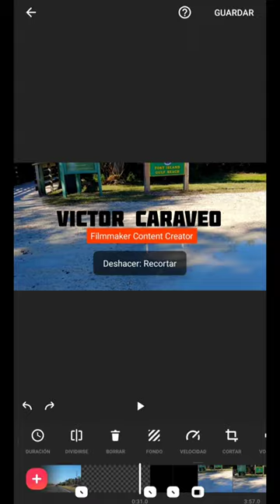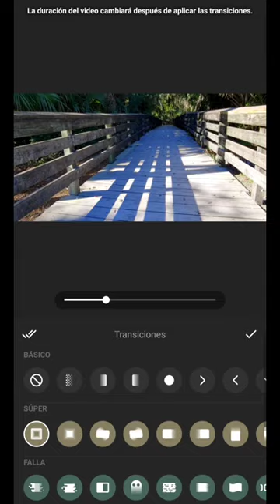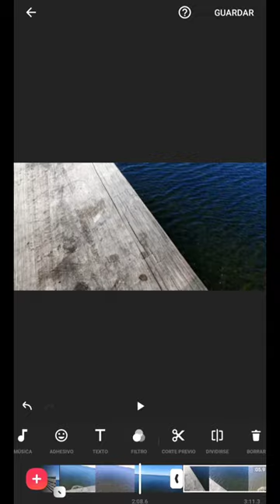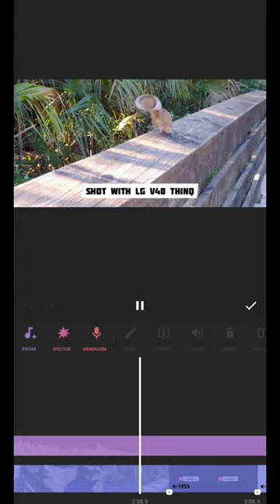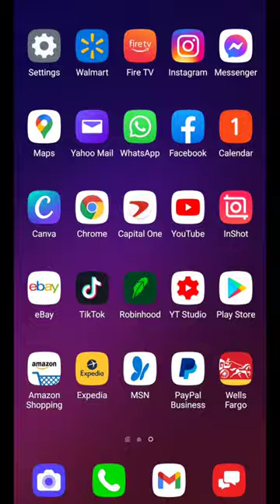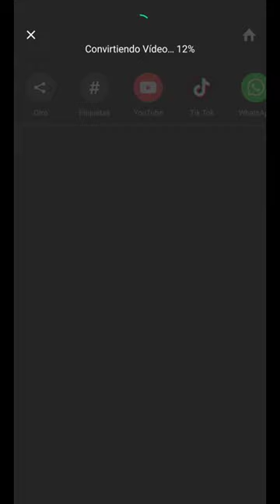Editando video en INSHOT App Timelapse Video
Editando video en INSHOT App Timelapse Video - (Vertical) Así edite el último video que subí de Pier Fort Island Gulf Beach

2021 Farandula on Youtube | Caraveomedia Studios